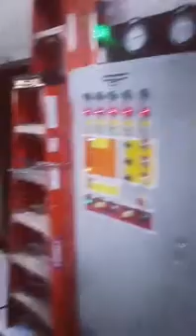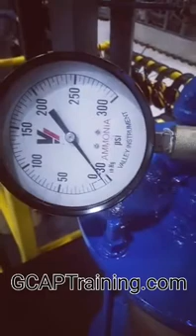At what temperature does water boil? R-717 Training Video Tip of the Day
Does water boil @ 212 F?  Jeremy Williams of Garden City Ammonia Programs presents a live training exercise to show that may not be true?  The boiling temperature of all liquids is dependent upon the pressure.  GCAP brings to this R-717 Video Training Tip